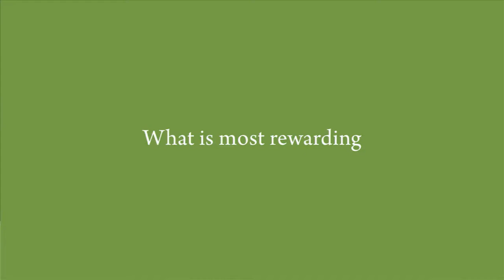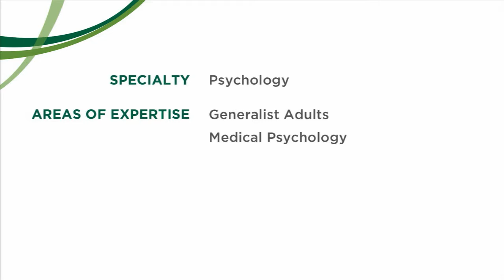Tara Morgan McCuin, PhD, Psychological Services, Burlington, VT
Dr. Tara McCuin is a psychologist at the University of Vermont Medical Center. She is a generalist for adults and specializes in medical psychology.